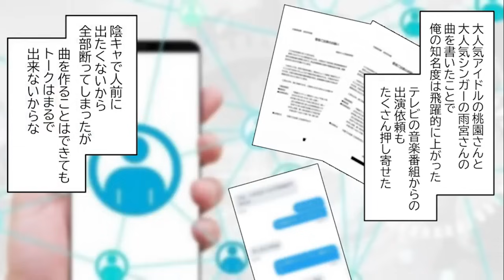【漫画】国民的アイドルと有名歌手が大ファンの作曲家の正体は陰キャの俺だった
原作企画：キャラ漫画スプリンクラー

声優：春風しま（@harukazeshima）

〜音楽の出典〜

※お願い
キャラ漫画スプリンクラーは、シナリオ、イラスト、声優さんのナレーションはそれぞれの制作者に依頼したオリジナルコンテンツです。